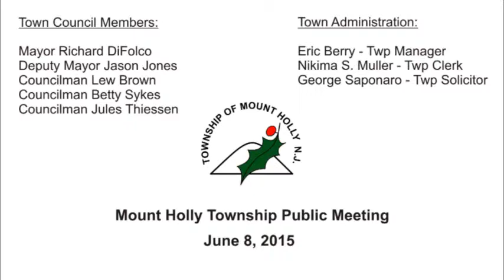Mount Holly Township Public Meeting 06/08/2015